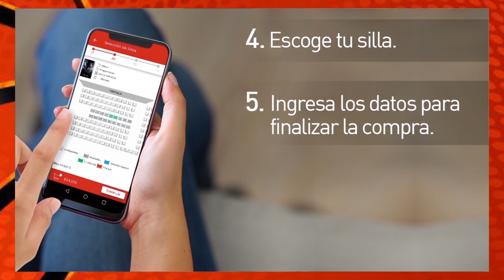FUNDACIÓN HORONATO HARO